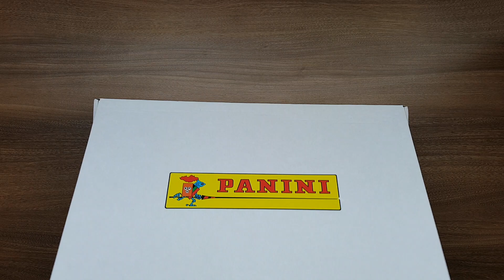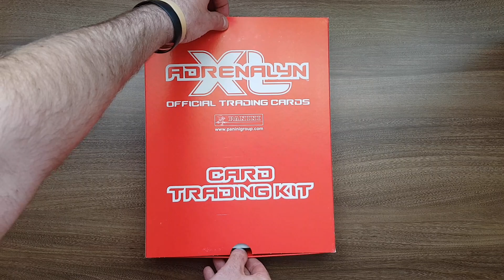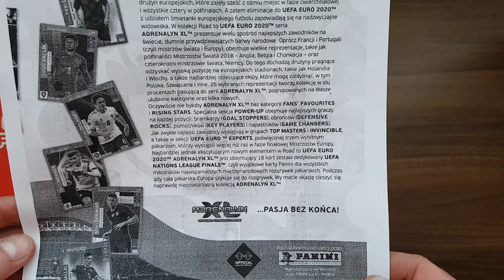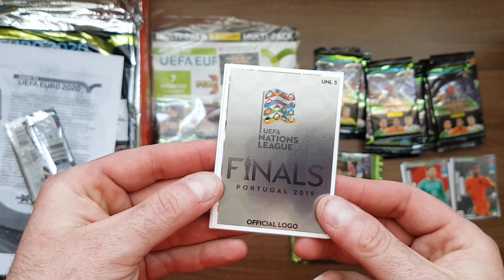SZOK!!! DOSTAŁEM PACZKĘ OD PANINI POLSKA - MASA PRODUKTÓW!!!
Dziś na filmie prezentuję mega paczuchę z polskiego PANINI. Sprawdźcie jaka kolekcja w środku i jakie produkty dostałem...
Dziękuję pani Ewie i Monice za paczkę!!!